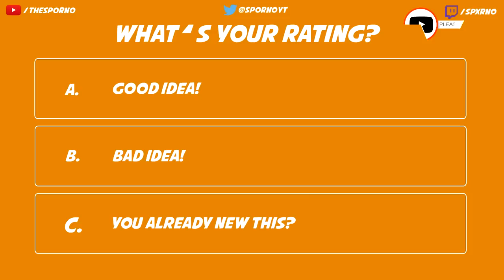Destiny: How to Rank up ANY FACTION in Less then 10 SECONDS!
Hey guys, I hope you enjoyed this little tutorial of showing you guys how to rank up your factions in no time and I hope you get out there and really do this!